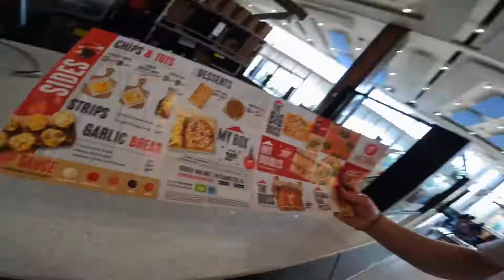Best things to do in Durban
What is up guys, in todays video we travel to the beach. Good vibes in the city.